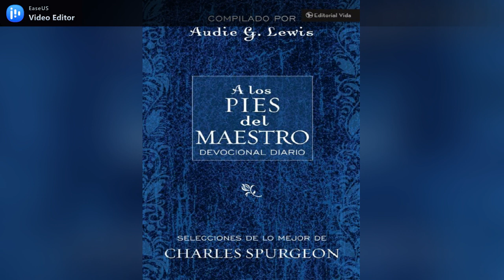A los pies del Maestro #203 (julio 22)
La mayor recompensa